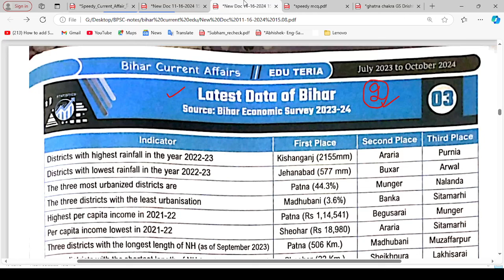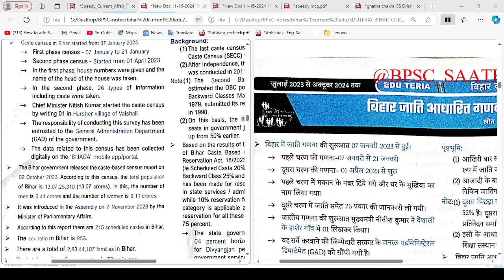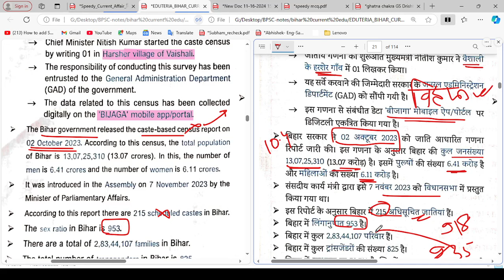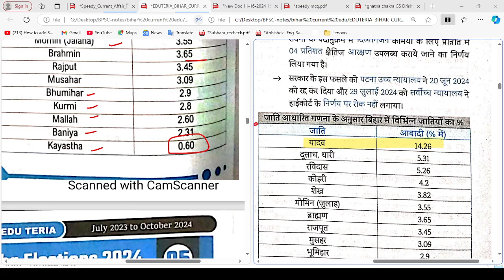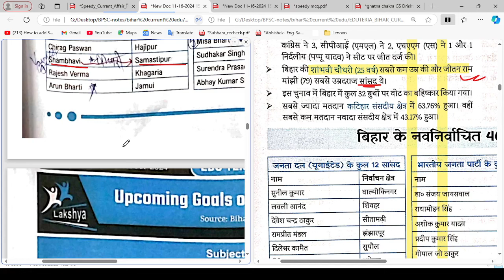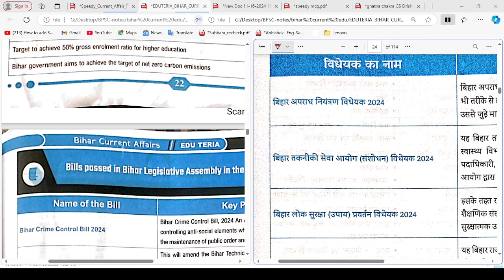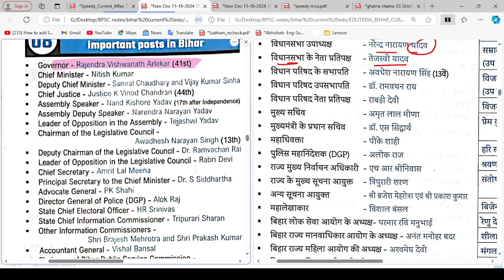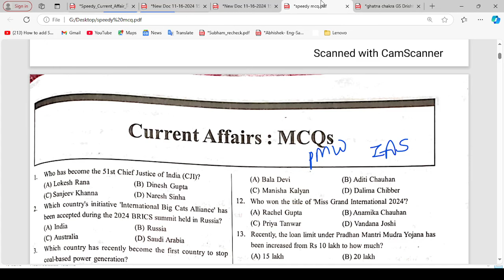Edu Teria Bihar Current Affairs 2024 In English/Hindi | Part-2| 70th BPSC Bihar Current Affairs 2024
This video is all about Edu Teria Bihar Current Affairs 2024 In English/Hindi | Part-2| 70th BPSC Bihar Current Affairs 2024.